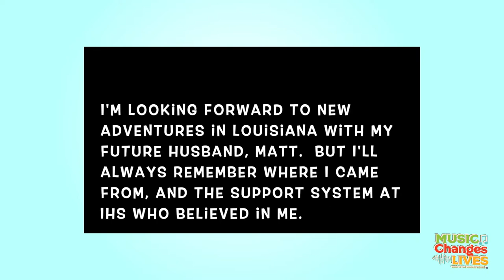Immaculata Celebrates Music In Our Schools Month - Episode 5 - Meghan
The Immaculata HS Music Department is proud to celebrate Music In Our Schools Month, highlighting some of our many amazing students and alumni, sharing how music has impacted their lives.  This episode features Meghan, c/o 2008.